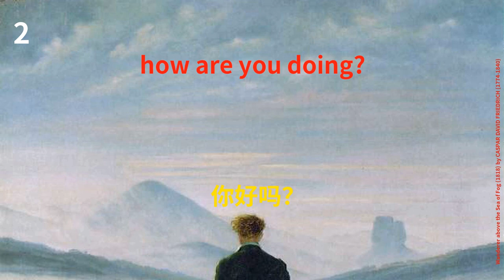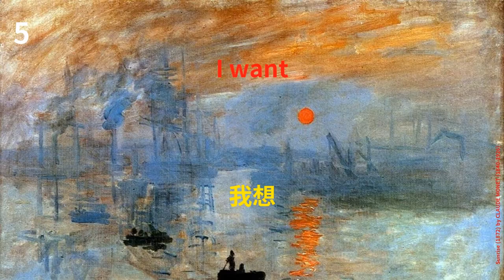学英语: 50个至关重要的，最有用的单词第1部分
50个旅行第1部分的至关重要，最有用的词。在日常生活，工作，学校，医院，医院，医院等等，有一些刻板印象。 如果我们只是学习语言，那么学习这些刻板印象将在我们旅行或生活在讲话的国家时为我们增添流利性，以便在日常生活中讲话。 通过有史以来这些最佳油漆来培养自己的语言和闪耀。 这些画是由最好的大师绘画的，例如Lenoardo da Vinci，Picasso，Raphal，Monet，Delacroix，Michelangelo，Millet，Millet，Rousseau，Rousseau，Renoir，Renoir，Hopper。

50 vital and most useful words for travel part 1.
    There are some stereotypes that are used in daily life, at work,    at school, in the hospital and many more.
 If we are just learning the language,    learning these stereotypes will add fluency to us when we travel or live in native-speaking countries,     for speaking in daily life.
    Learn the language and shine in society by cultivating yourself with these best paints of all time.
    These paintings were painted by the best masters, such as Lenoardo Da Vinci,     Picasso, Raphal, Monet, Delacroix, Michelangelo, Millet, Rousseau, Renoir, Hopper.